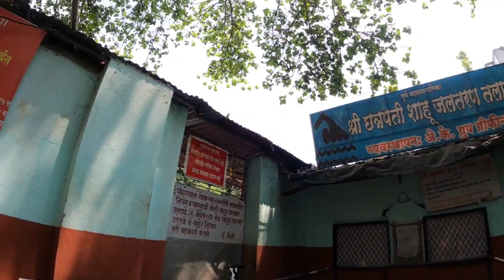KEM Hospital शेजारी असलेल्या swimming 🏊pool मधली मज्जा|Sunday Special✌😍